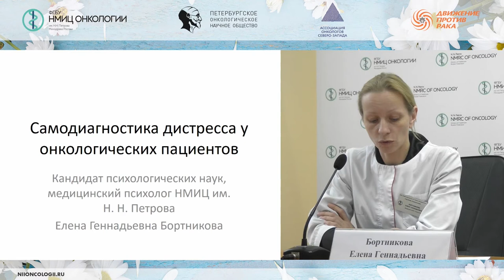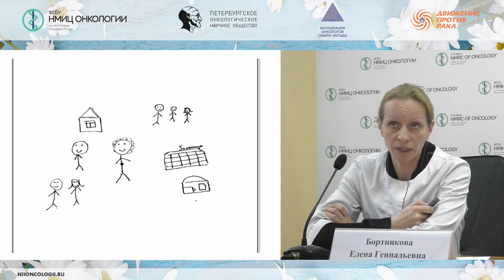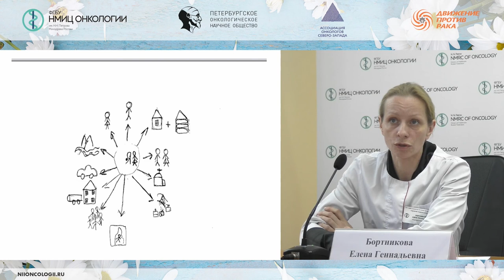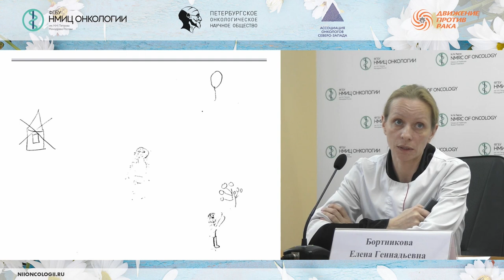Самодиагностика дистресса у онкологических больных (Бортникова Е.Г.)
Бортникова Елена Геннадьевна – медицинский психолог отделения реабилитации ФГБУ "НМИЦ онкологии им. Н.Н. Петрова" Минздрава России, к.п.н.